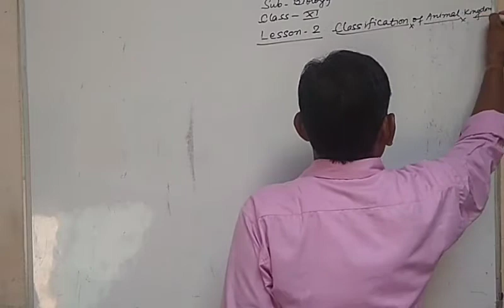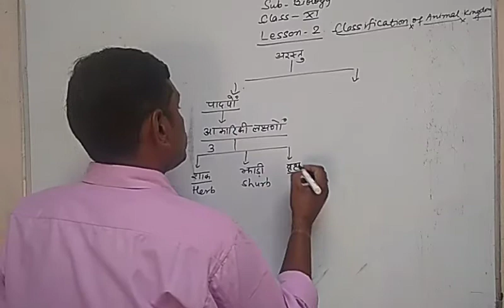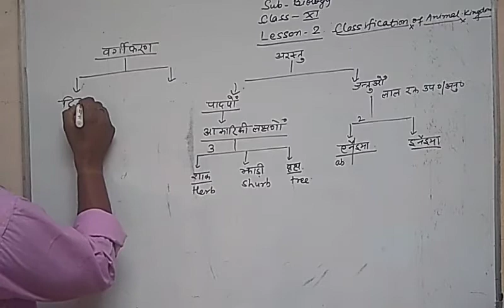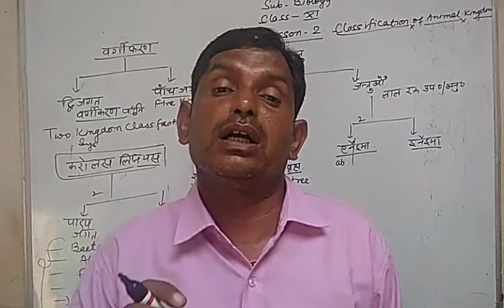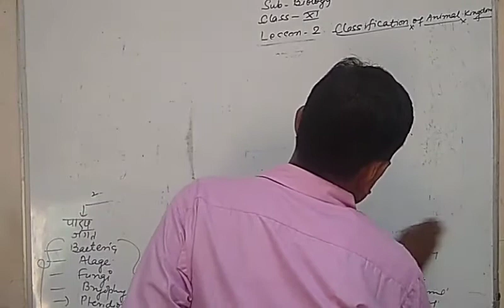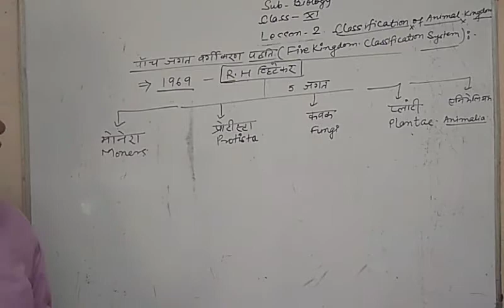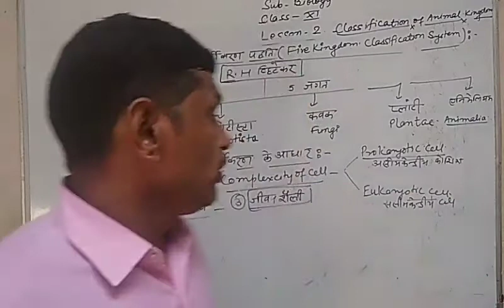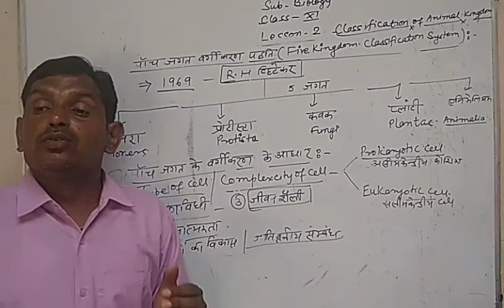11th Biology/Lesson-2/Lect.-01/Topic-Type of classification system/17-09-2020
Shri Gayatri Shiksha Niketan Sr Sec School Nagar/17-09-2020